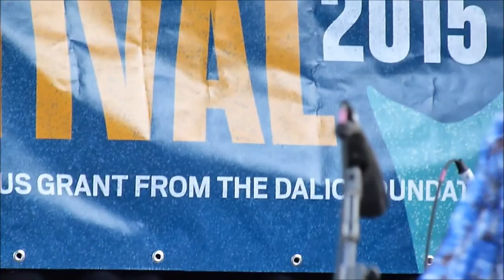Joe Lovano @ Charlie Parker Jazz Festival 2015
Joe Lovano and his classic quartet performs @ the Charlie Parker Jazz Festival, New York City in the summer of 2015.